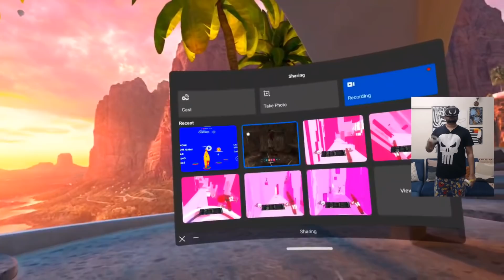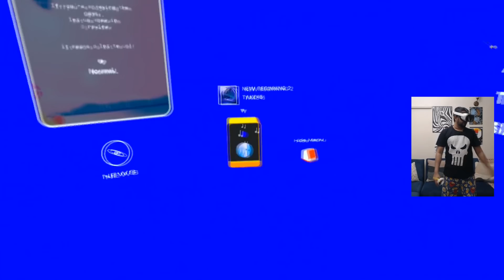ZaysPlays - Nock on the Quest 2 - The Rocket League of VR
currently one one of my FAV Vr games - Nock by NormalVR
sometimes I record - sometimes I stream lets see how it goes
thinking of streaming some Ghostrunner next